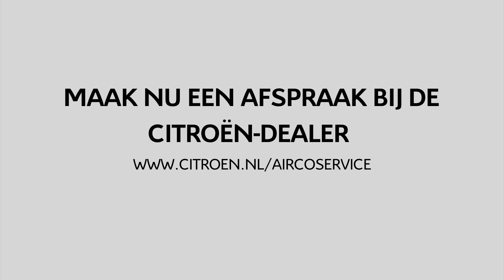CITROËN Aircoservice, ook in de winter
Maak een afspraak bij de Citroën-dealer of bekijk de actie op

Ook in de winter is het verstandig de airconditioning van uw Citroën te gebruiken, met een goed werkende airco zijn beslagen ramen snel helder, zodat u veilig de weg op kunt.